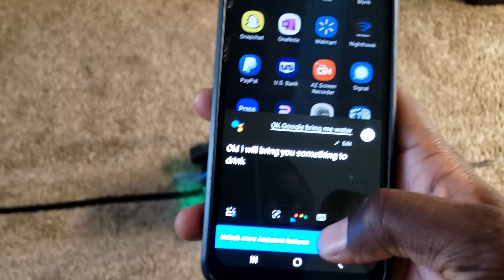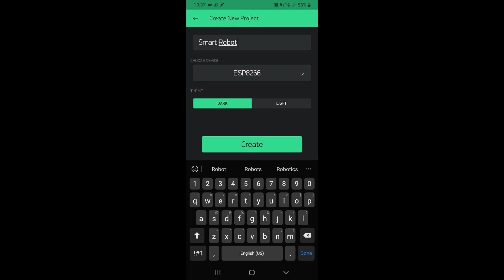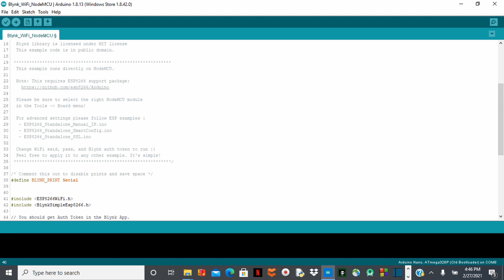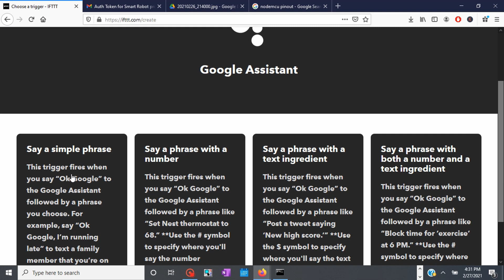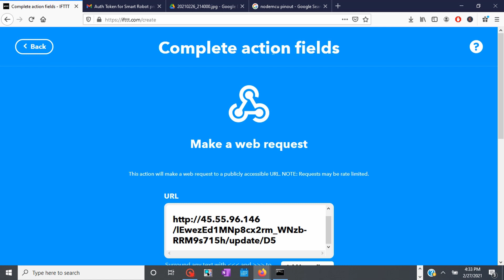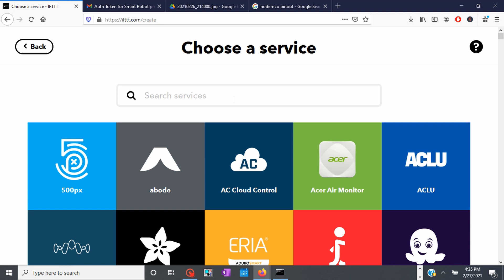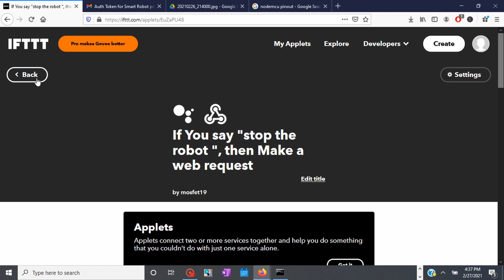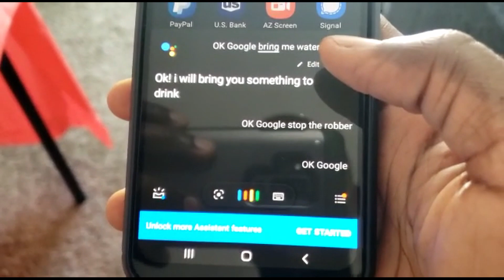Smart Robot using Google Assistant, Blynk, IFTTT,Node MCU or ESP8266 | IoT based projects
In this home automation project, I have made a Google assistant and Blynk controlled relay module with NodeMCU ESP8266. This is very simple but useful IoT project to control your smart robot.

previous video:
Line following robot

Timestamps for the google assistant controlled home automation project:
04:06 Schematic
 04:20 Blynk App set up
05:46 Upload Blynk example sketch to NodeMCU from Arduino IDE
06:45​  How to connect Google Assistant with Blynk using IFTTT.

12:01​  How to control relay module from google assistant

To make this Smart google assistant robot project, I have used the followings:
1. NodeMCU        shorturl.at/ejwU5
2. RelayModule   shorturl.at/ctBS9
3. 5V DC supply

Software used:
1. Blynk App
2. IFTTT App